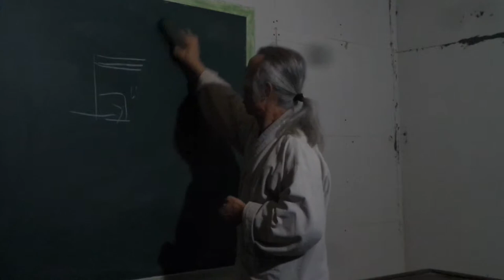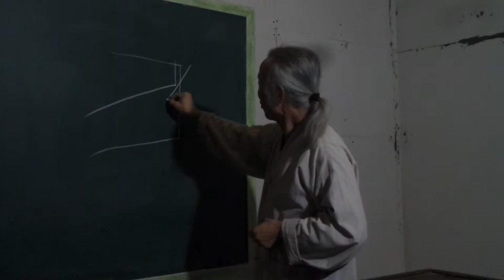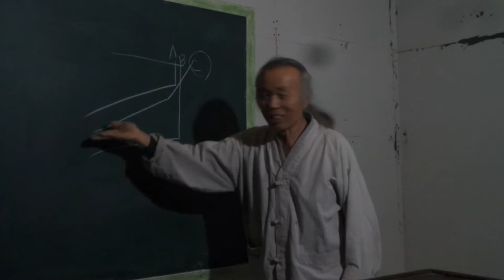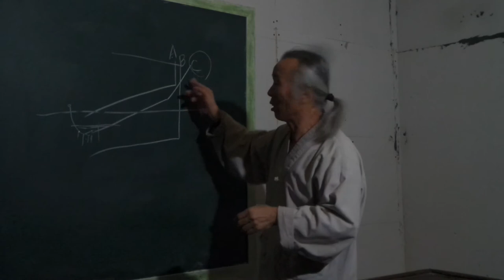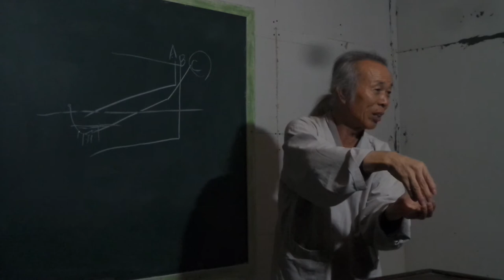구들(온돌) 놓기 교육 질문답변 Korea heating under hypocaust gudeul room455 / 좌침관의 기울기와 특징에 대하여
2014.10월24일 구들학교구들 이론 강의(질문답변)